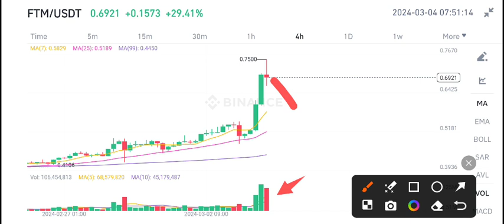Fantom FTM Price Prediction! FTM Coin Today News! Crypto News